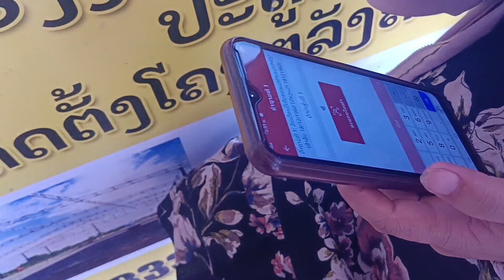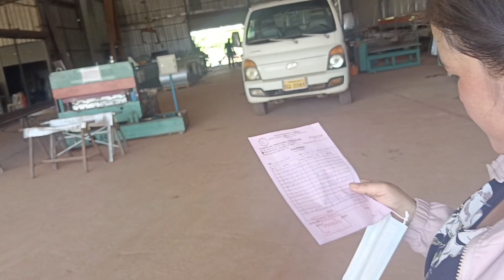hnub no txiv Ntxawm peb mus yuav qhov rooj hlau los ua wb lub tsev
mus yuav hlua los ua qhov rooj